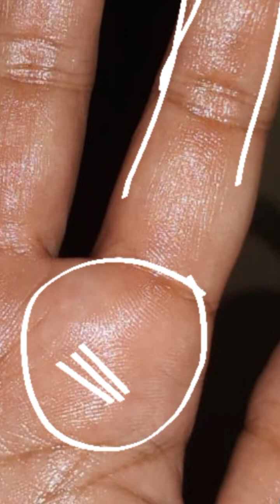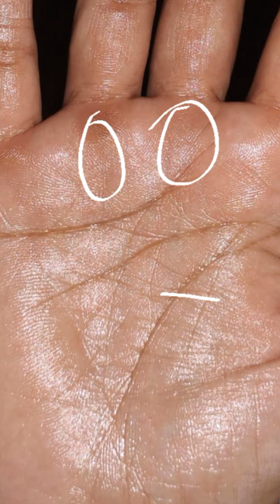हस्तरेखा विश्लेषण का विस्तृत वीडियो